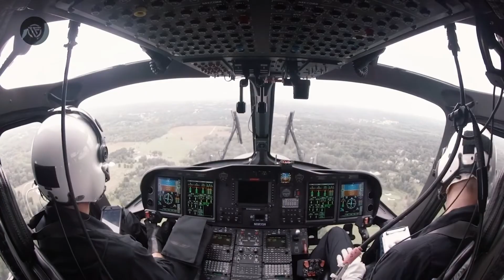MH-139A Grey Wolf - The U.S. Air Force's Testing Newest Helicopter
US Air Force Plans to Move Forward on MH-139A Developmental Testing. The skies are buzzing with excitement as the US Air Force prepares to enter the next stage of developmental testing for the MH-139A Grey Wolf. Boeing has just received the Federal Aviation Administration's (FAA) Supplemental Type Certifications (STCs), marking a significant milestone in the journey of this remarkable aircraft.

All of the video content on this channel is a video with a public domain license with the video source below:
DVIDS - Defense Visual Information Distribution Service